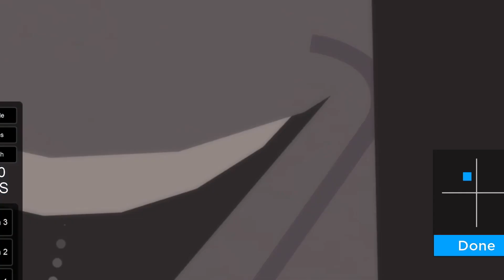When ur about to film but ya get attacked